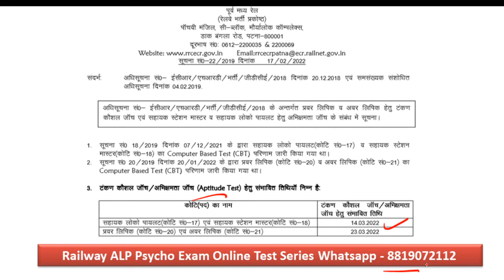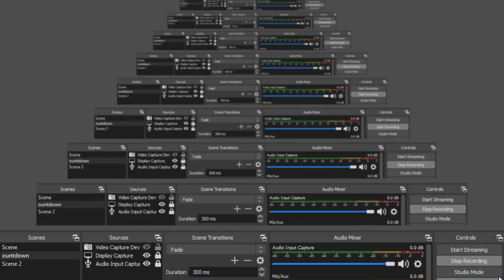RRC Patna Departmental Psycho Exam Date Out | RRC Patna GDCE Psycho Exam Online Test Series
RRC Patna Departmental psycho Exam Online Test Series  Railway Psycho Exam Online Test Series Detail

*Maa Sasawati Classes*

RRB Patna Departmental ALP Psycho Exam India's largest Best Psycho Exam Oriented Online Test Series

50 Full Length Online Test प्राप्त करे Online Practice Test मात्र 599/- रु

1. Phonepe/Google pay/Paytm app से 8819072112 पर 599₹/- pay करे

2. Payment receipt का screenshot 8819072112 पर send करे

3. Whatsapp पर लॉगिन करने के लिए User id & Password प्राप्त करे

Test Portal link -

T&C Apply

Railway ALP Psycho Exam Battery Test details

Railway ALP Psycho Exam Online Test Series

Railway ALP Psycho Exam Preparation Strategy

Railway ALP Psycho Exam

Railway ALP Psycho Test Syllabus Detail

Railway ALP Psycho Exam Syllabus Introduction